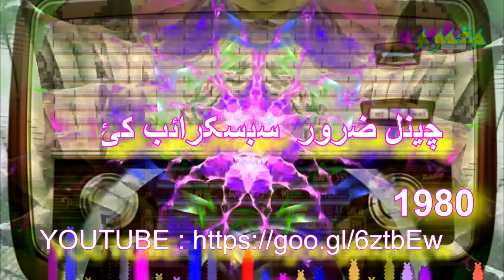KHUSHALL BABA KALAM || 4 FANKHARAN || SUFYANA KALAM || PASHTO MUSIC || KUSHALL BABA CLASSIC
(REVERT STORYIES)

ABDULLAHJANMAGHMOOM,
SALAHUDDINGHAZI,
RADIOPAKISTIANPESHAWAR,
PASHTO,GHAZAL,
RABIAMUMTAZ,
PINDIKHAN,
PUSHTO,
MAGHMOOM,
ABDULLAHJAN,
PINDAKHAN,
RADIOPESHAWAR